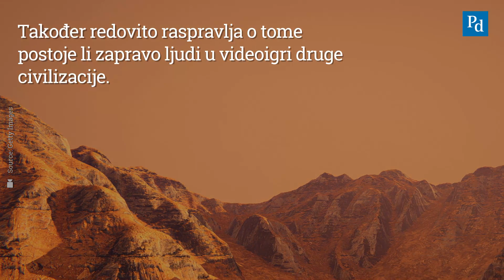Prilično neobična uvjerenja poznatog milijardera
Elon Musk je direktor Tesle i SpaceX-a. Prema Business Insideru, Južnoafrikanac ima zanimljiv način gledanja i na svijet i na svemir.
Više u kratkom videu: